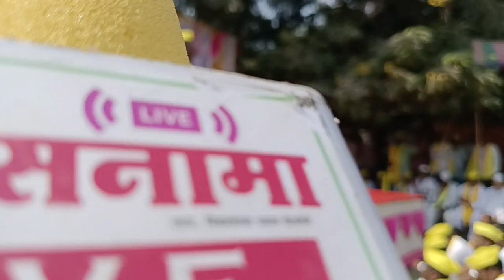धनगर आरक्षणासाठी बीडमध्ये धडक मोर्चा